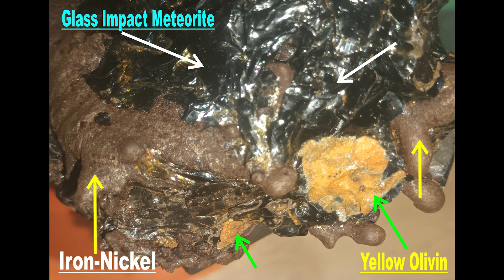Pallasite Meteorite#RARE#"With Meteorite Impact Glass Inclusions"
Individual, Java Pallasite
Rare Pallasite, With Meteorite Impact Glass
"This Pallasite Specimen was found in the area of ​​java, indonesia"